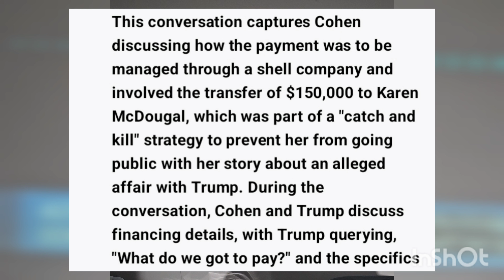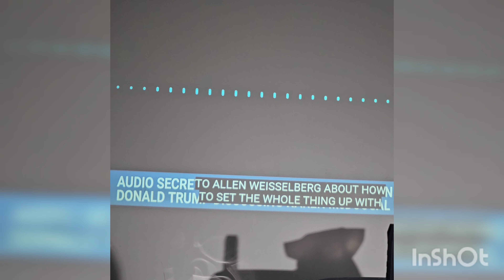Decoding Conservative Media: Assessing the Legitimacy of the Trump Trial